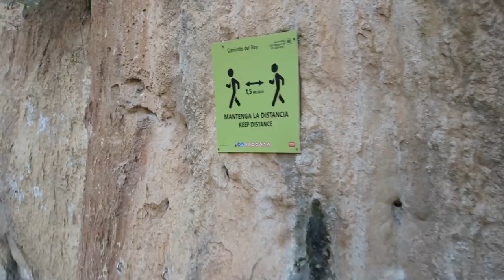PRZESZLIŚMY DROGĘ KRÓLA - CAMINITO DEL REY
W tym odcinku przejdziecie wspólnie z nami Drogę Króla, czyli Caminito del Rey. Wyjątkowy pieszy szlak ciągnący się wzdłuż bardzo stromych ścian wapiennego wąwozu w parku narodowym Desfiladero de los Gaitanes, nieopodal miejscowości El Chorro, w hiszpańskiej prowincji Malaga.
Będzie to całodniowa wycieczka, podczas której pokonamy 7 km pieszo.
Oczywiście nie odbędzie się bez przygód. Zacznie się od porannego biegu z parkingu do bramy wejściowej, która oddalona jest aż o 3 km od parkingu! Na szczęście się udało i weszliśmy na trasę. Zapraszamy do wspólnego spaceru.
Z informacji praktycznych:
Bilet na Caminito del Rey trzeba zarezerwować z wyprzedzeniem na stronie ww.caminitodelrey.info/en/
Bilet dla osoby dorosłej kosztuje 10 Euro. Dzieci poniżej 8 roku życia nie mogą wejść na trasę.
Każdy otrzymuje w cenie biletu kask, który trzeba mieć ubrany przez cały czas spaceru.
Nie można palić papierosów na trasie szlaku.
Nie ma sklepów po drodze. Polecamy zabrać wodę ze sobą i wygodne buty. W lecie oczywiście nasmarujcie się mocnym kremem do opalania, bo wysoko w górach słońce opala szybciej, a cienia jest jak na lekarstwo.

Jeszcze jedno: artykuł w którym Martyna Wojciechowska mówi o zblizającym się końcu świata

Miłego oglądania!